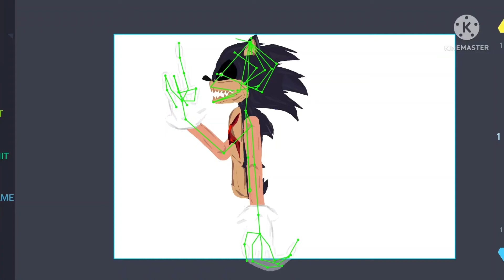el modelo no esta listo